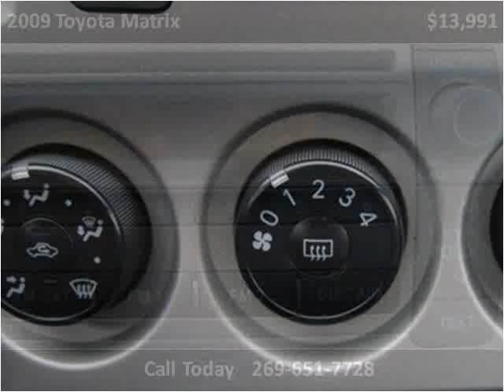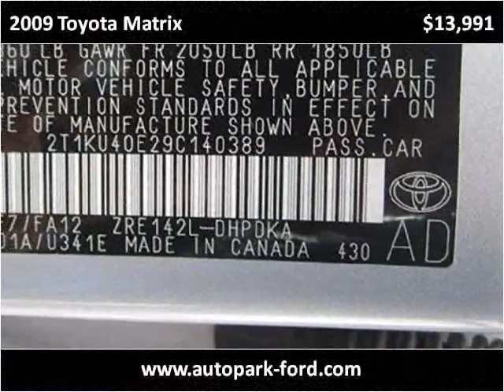2009 Toyota Matrix Used Cars Sturgis MI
This 2009 Toyota Matrix is available from The Auto Park Ford.